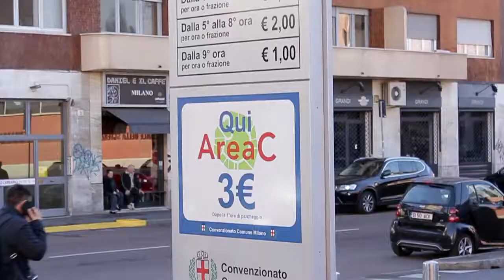DUOMO, KÉZAKO ? (IT#3)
Nouvelle ville italienne avec LE duomo !!!

Image: Octobre 2017

Merci ;)

Greg